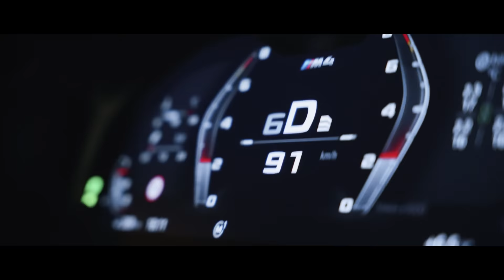JAVAD x Alem - Low | BMW Showtime